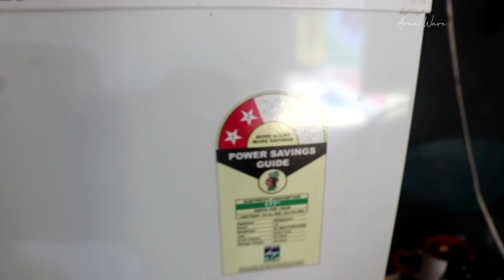ഇത് പൊളിക്കും 😱🔥 | ഈ ടാറ്റൂ ഇത്രയും രൂപയോ....😱😱 | Custom tattoo design | @arunwave